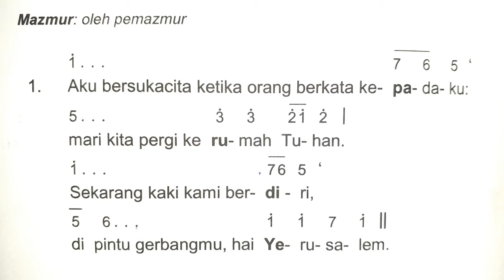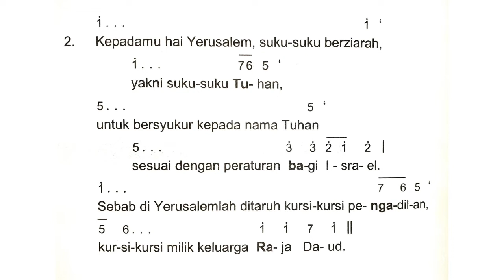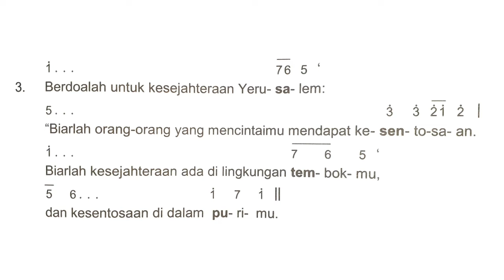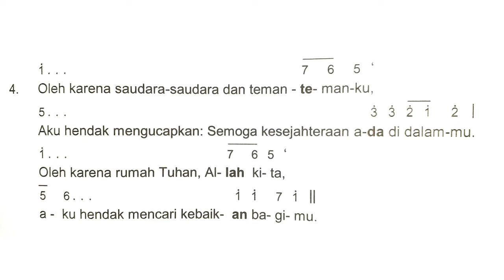Mazmur Tanggapan dan Alleluya MINGGU ADVEN I tahun A | Edisi Baru | 27 November 2022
Berikut adalah video iringan organ untuk:
Mazmur Tanggapan dan Alleluya (Edisi Baru)
HARI MINGGU ADVEN I tahun A
(buku MTA Edisi Baru, hal. 4-5)

Disarankan menggunakan earphone/headphone ketika memutar konten untuk kualitas suara yang lebih baik.

Terima kasih buat teman-teman yang selalu suport channel ini sampai sekarang.

Penggunaan semua/sebagian konten channel Densa Vision harus meminta izin terlebih dahulu.

Bila ada saran atau pertanyaan, silahkan tulis di kolom komentar. Terima kasih.